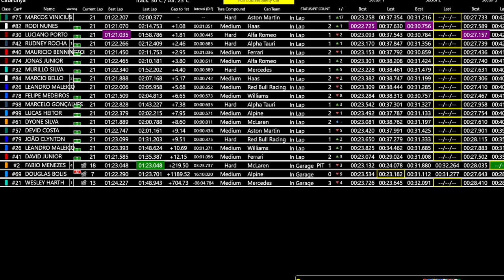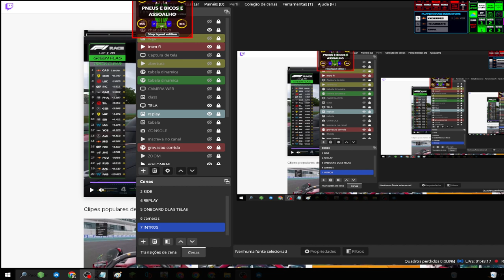F1 2023 ESPANHA GP BARCELONA CLUBE DE PILOTOS 4 DICASF1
F1 2023 ESPANHA AO VIVO F1 BARCELONA LIVE F1 2022 LIVE SPAIN
F1 2023 REDBULL MAX VERSTAPPEN TCHECHO PEREZ F1 FERRARI CHARLES LECLERC F1 2023 MERCEDES LEWIS HAMILTON CORRIDA AO VIVO

XBOX zaca09